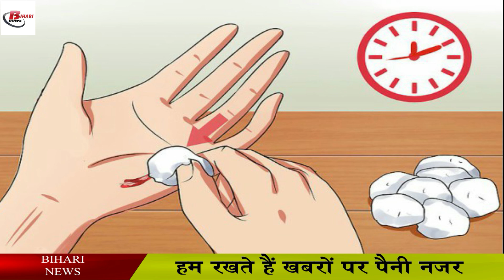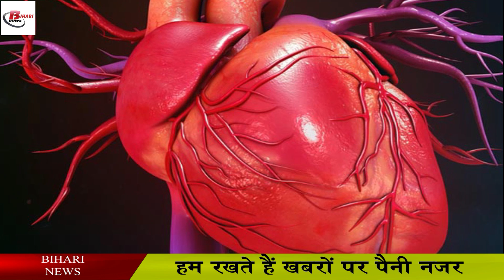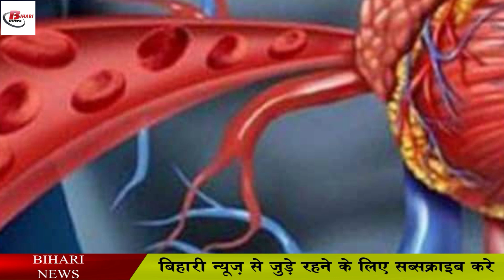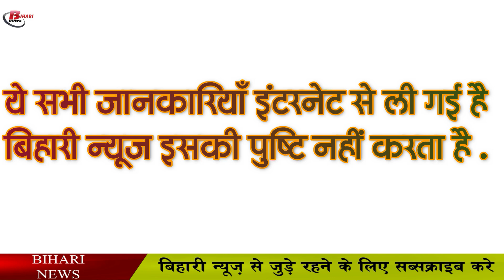शिमला मिर्च के ये फायदे जानके हैरान रह जाएंगे आप. Benefits of Capsicum in preganancy, diebetes.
Eating capsicum is also beneficial for the eyes. It can be consumed to avoid cataracts especially in old age. Capsicum contains elements called lutein and xanthine, which can protect against cataracts. Capsicum also contains Vitamin-A, which can help in maintaining correct light of the eyes.

In anemia situation in which sufficient healthy red blood cells in the body, ie red blood cells, are not formed. The function of red blood cells is to carry oxygen to all the organs of the body. Some amount of iron is found in capsicum, which can prevent anemia. In addition, vitamin-C is also found in capsicum. Vitamin-C can help absorb iron in the body. That is why the benefits of eating capsicum can be seen to avoid anemia-like condition.

 Capsicum is rich in many vitamins. It contains vitamins A, B, C and K. Vitamin A helps to keep skin, bones and teeth healthy. Vitamin-C, also known as ascorbic acid. It is good for teeth and has the ability to heal wounds. Riboflavin ie Vitamin-B2 is also found in capsicum.

It helps in the development of the body. Capsicum also contains thiamine, which is vitamin B1, which acts to give energy to the body. In addition, the vitamin-K present in capsicum is considered good for bones.

 Capsicin is found in capsicum. It has anticancer properties, the presence of capsaicin may help protect against various types of cancer. Here we make it clear that cancer is a serious disease. But remember this is a very big disease, so the advice of the doctor and the need for special treatment is needed.

 Capsaicin may also be beneficial for the heart, as capsaicin-containing capsicum intake may improve metabolism. Also, capsaicin can reduce the risk of problems associated with metabolism such as obesity and heart disease.

 Capsicum can also be beneficial for the skin. It contains an element called capsaicin, which is used in many creams used for the skin. It can help in tightening the skin. Also, it can protect you to some extent from various types of skin related problems.

 People suffering from blood disorders should not consume capsicum. This can cause blood flow.

Blood pressure patients should not consume capsicum excessively. This may further exacerbate this problem. Although there is a lack of research in this subject, it should be consumed only in a balanced amount as a precaution.

It is advisable to give up your intake two weeks before surgery, otherwise it can cause more blood flow at the time of surgery.
Consumption of capsicum may increase blood sugar, but no concrete evidence is available. Therefore, as a precaution, consume it only in small amounts.

Acidity problems have been observed in some people by consuming capsicum.
Consumption of capsicum can cause allergic reactions for some people, so if someone already has an allergy, then consult a doctor before consuming it.

 Capsicum tastes delicious to eat. Its aroma enhances the taste of food. Overall capsicum is a delicious and excellent vegetable. Always remember the loss of capsicum and people suffering from serious health problems should take capsicum only on the advice of the doctor. The benefits of capsicum may vary for everyone